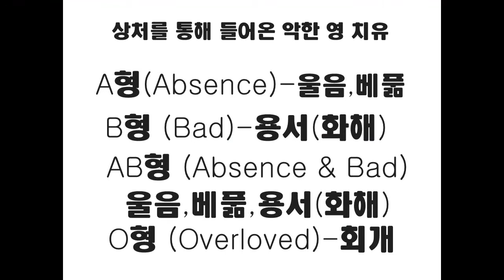김흥영목사 설교-악한영의 유입통로와 내적치유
김흥영목사 설교입니다.
깨어있는 교회 치유집회설교입니다